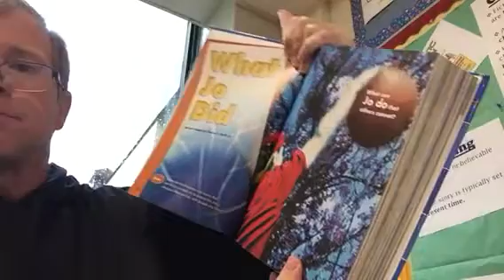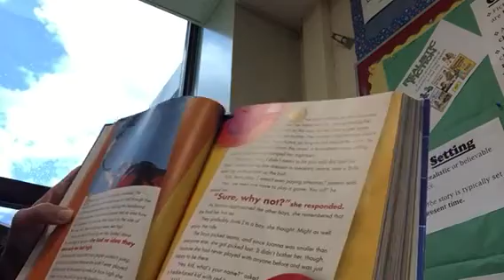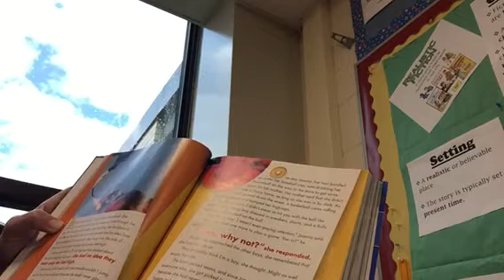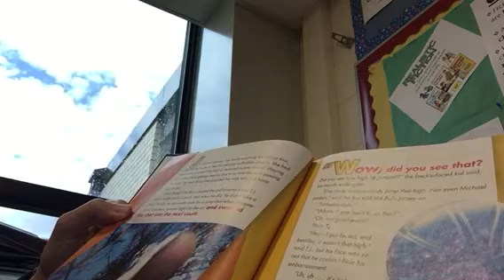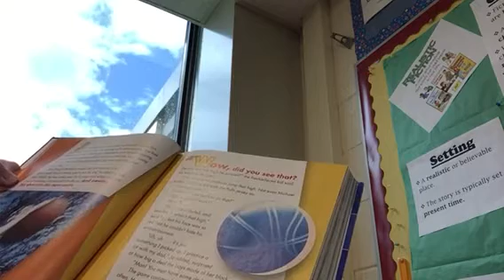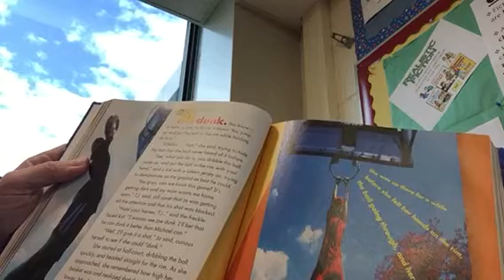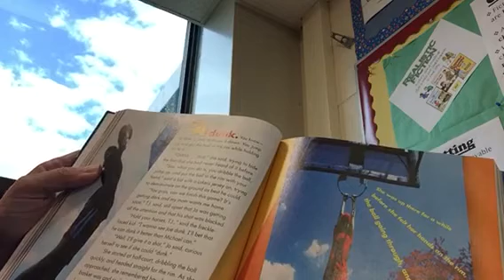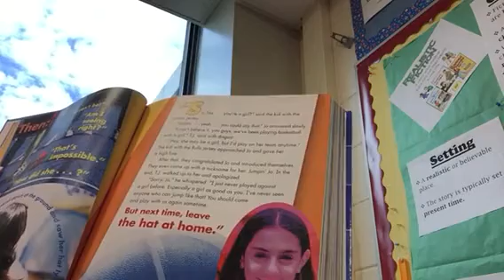What Jo Did